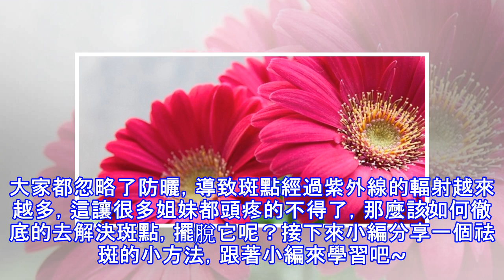天天紅糖加點「它」7天淡化8年肝斑！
加入好友，分享好文給親朋好友！ -- 天天紅糖加點「它」7天淡化8年肝斑，皮膚年輕18歲 隨著秋季的變化，天氣轉涼。大家都忽略了防曬，導致斑點經過紫外線的輻射越來越多，這讓很多姐妹都頭疼的不得了，那麼該如何徹底的去解決斑點，擺脫它呢？接下來小編分享一個祛斑的小方法，跟著小編來學習吧~ 紅糖加蜂蜜祛斑法 首先將200克紅糖放入鍋內，加入適量礦泉水、文火，澱粉 然後文火煮成黑糊狀 冷藏之後擦於臉部，10分鐘後用溫水沖洗乾淨，從而使皮膚變得細嫩光滑。 每周1～2次，使用1個月左右，可排除肌底皮膚中的黑色素，讓膚色更白皙白嫩。   喜歡這篇文章的話，請將這篇文章分享出去，讓更多人看見...